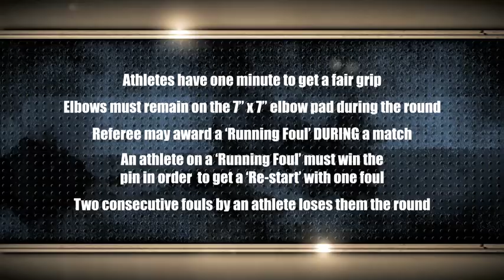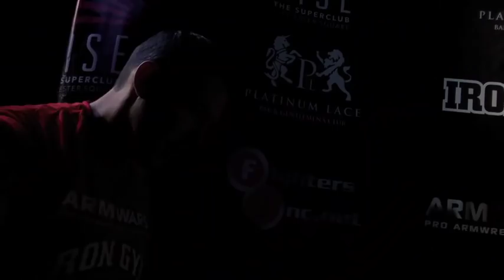Arm Wars | Armwrestling | H Nentjes HOL v Preston UK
With over 500+ matches from the Arm Wars Archive
Youtube.com/ARMWARS
combatANDstrength.com